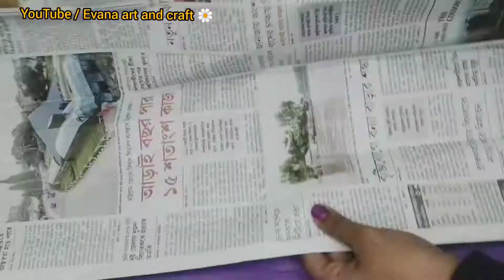5 Easy wall decoration ida / Easy wall decoration / Diy idea /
Hi Friends,

Welcome to  Evana art and craft . In this video i will show you easy and beautiful paper wall hanging crafts.